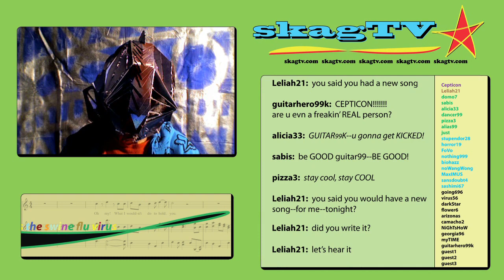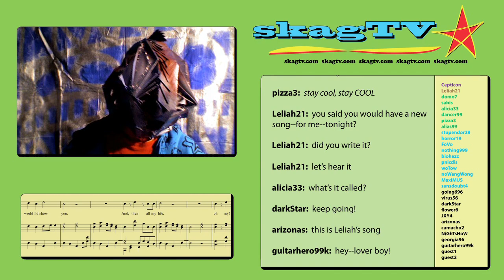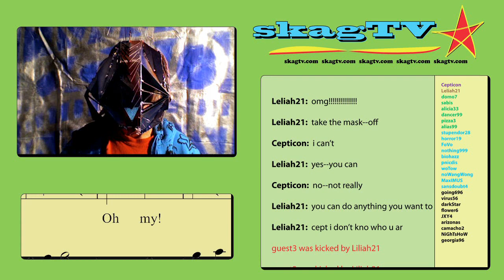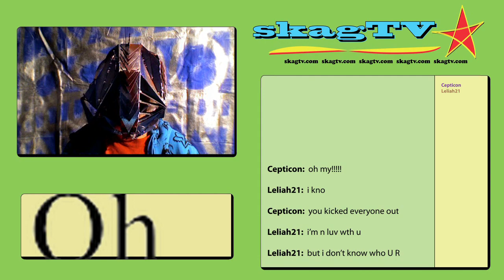OH MY! live.mov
Act 6 of my rock opera, with Kevin Kearney, in Tom Dustman's class